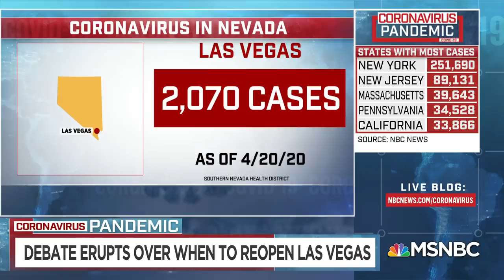Mayor Calls Las Vegas Shutdown 'Total Insanity' | Katy Tur | MSNBC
A debate is erupting over when to reopen Las Vegas. Independent Mayor of Las Vegas Carolyn Goodman joins Katy Tur to discuss.